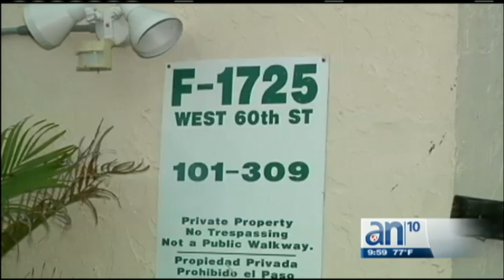Policía de Hialeah arresta a un joven sospechoso de robarse una moto - América TeVé